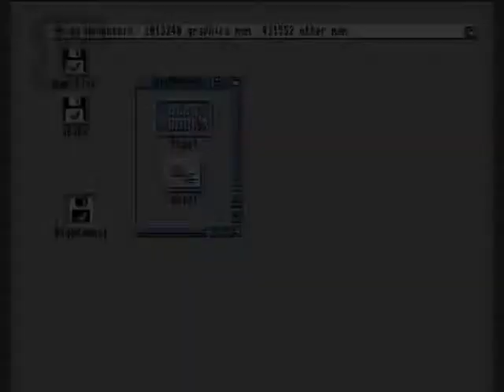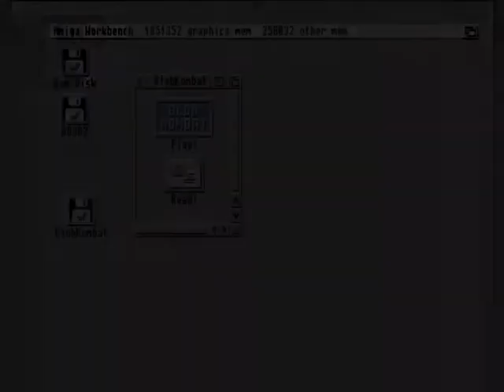1GO Short Play - Blob Kombat (Amiga)